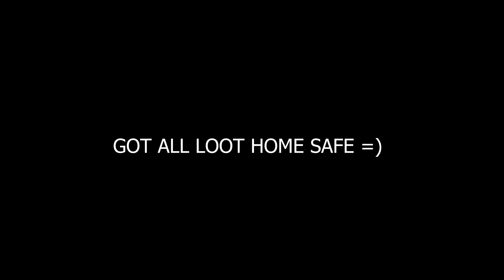RUST Molotov Raiding OP!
Rust molotov Raid